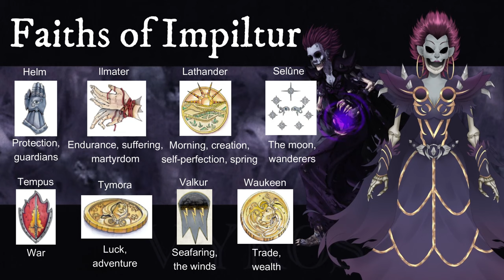Imperialism in the Forgotten Realms [Homelands of Heterodoxy #3] Land of Cloaks and Icy Daggers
Tell me, princess, now when did you last let your heart decide...?

Vtuber design and rig by @EtaDescent
Background art by @JadedValkyr
Background music "Nimue - The Lady of the Lake - Medieval Love Ballad"
by JuliusH via Pixabay

Manufactured by Hasbro SA, Rue Emiele-Boechat 31, 2800 Delemont, CH. Represented by Hasbro Europe, 4 The Square, Stockley Park, Uxbridge, Middlesex, UB11 1ET, UK.